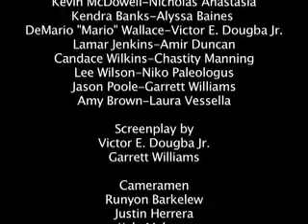Resident Life: Episode 1